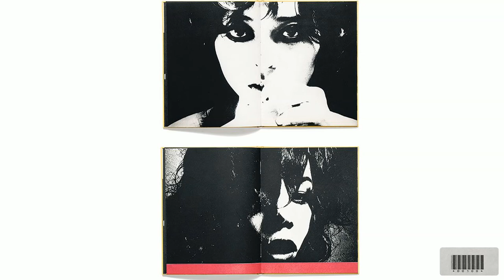(FREE FOR PROFIT) Drake x The Weeknd Type Beat ~ No Tears Left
*THE BEAT CAN BE YOURS EXCLUSIVELY AT A VERY CHEAP PRICE*

🌶EXCLUSIVES AND LEASES🌶
Exclusive licenses and leases are available at cheap.

●With the exclusive license, no one other than the buyer can use it in the future, you will get all the HIGH-QUALITY WAV FILES AND STEMS for the beat with Tempo(BPM) and key-labeled at a very discounted price. And the beat will be removed from the channel(Ex. SOLD)
( Wav and stems included)

●The WAV license get the HIGH-QUALITY WAV FILES
( Wav included)

●💸 Download X Purchase EXCLUSIVE RIGHTS - *Email below*

LICENSES
If you want your product to be as professional as major placements you can buy quality files (also untagged) by contacting me on mail or Instagram
You might find WAV & STEMS.

For any question send an email to

or write me a DM on Instagram- ragvmusic